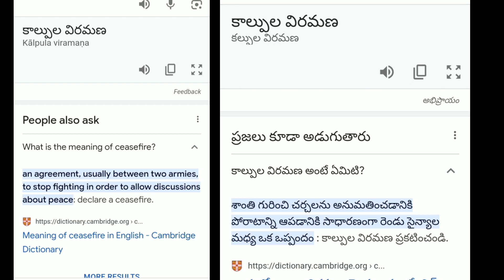Salaar(2023) Movie Full Story Explained With Proofs | Salaar Teaser Breakdown, Analysis | Prabhas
Salaar Movie Full Story Explained With Proofs | Salaar Teaser Breakdown, Analysis | Prabhas ||

 "Salaar Movie: Unveiling the Epic Story and Intriguing Plot! [Proofs and Analysis]"

In this video, we are going to explore the highly anticipated movie "Salaar" starring the sensational Prabhas. Join me on an exciting journey as we unravel the captivating story of "Salaar" based on available teasers, posters, and in-depth research. Get ready to witness a rollercoaster of emotions, action-packed sequences, and intense drama!

In this comprehensive video, I will present concrete evidence and meticulous analysis, offering you a sneak peek into the storyline of "Salaar." Through my research, I have gathered information from reliable sources and scrutinized the official teasers and posters to piece together a detailed picture of what to expect from this cinematic masterpiece.

As we delve into the plot, we'll explore the central character of Salaar, played by the brilliant Prabhas. Drawing on the available material, we'll discuss his motivations, background, and the challenges he faces throughout the movie. Moreover, we'll also explore the complex relationships and dynamics between Salaar and other key characters, shedding light on their roles in shaping the narrative.

Alongside the story, we'll delve into the world-building aspects of "Salaar." By analyzing the breathtaking visuals showcased in the teasers and posters, we'll uncover the unique setting, the stunning cinematography, and the overall aesthetic appeal of the movie. From the mysterious desert landscapes to the grandeur of the action sequences, "Salaar" promises to be a visual treat for the audience.

To support our analysis, I'll present additional research findings and incorporate credible theories and speculations that have emerged within the fan community. By bringing together all these elements, we'll create a comprehensive understanding of the movie, leaving you excited and eager for its release.

Salaar
Prabhas
Salaar movie story
Salaar teaser analysis
Salaar posters
Salaar film analysis
Salaar movie predictions
Prabhas new movie
Salaar movie plot
Salaar movie updates

Join me in this exciting journey as we unravel the secrets of "Salaar" and prepare ourselves for an epic cinematic experience with Prabhas at the helm. Let's dive right in!